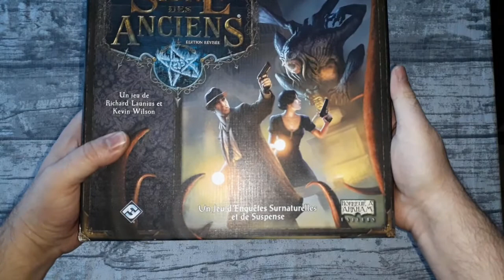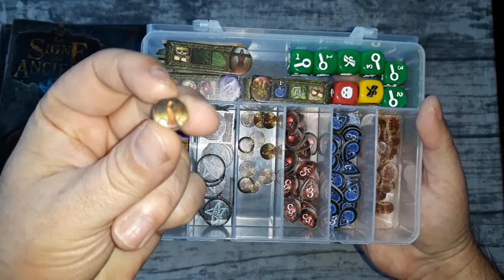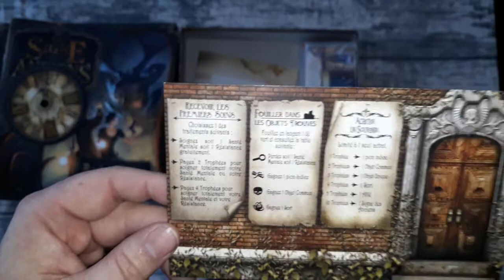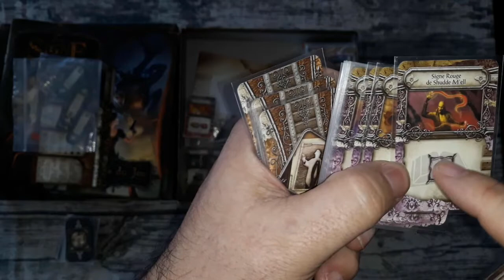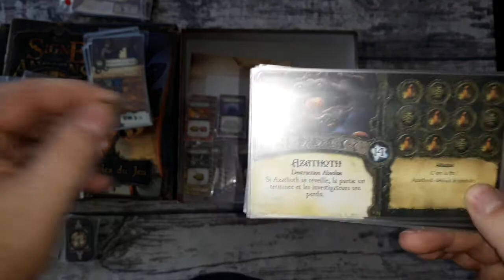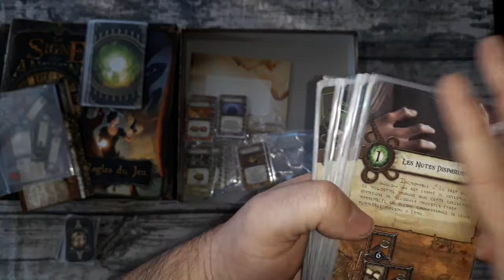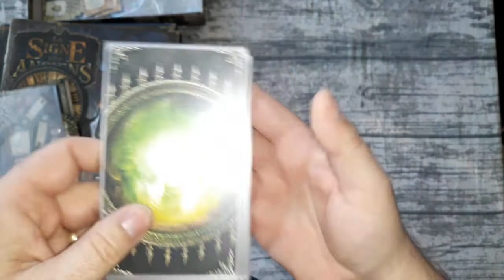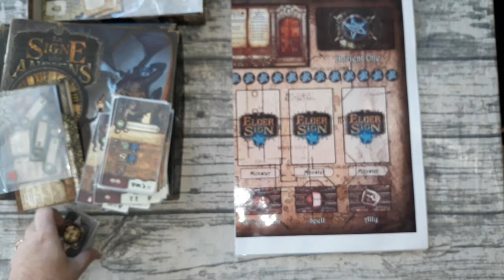Présentation Le signe des anciens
Présentation de ce jeu prenant dans l'univers de HP Lovecraft et Horreur à Arkham. En tant qu'aventuriers, pénétrez chaque nuit dans le musée de Miskatonic pour empêcher le réveil d'un grand ancien. Pour cela déchiffrer les glyphes (à l'aide des dés) pour trouver les signes des anciens. Ce jeu est pour 1 à 8 joueurs à partir de 10 ans pour des parties de 2 à 3 h.